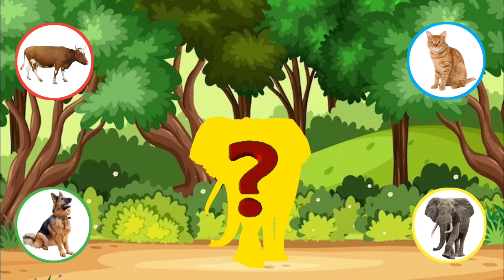CUTE FARM ANIMALS Elephant, Cow, Dog, Cat, choose the right elephant|guess the picture of the animal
Hello friends, today we will play guess the animal picture.

cute animals, cute animals for when you are stressed, cute animals that are dangerous,
animals that look cute but are dangerous,
cute animals that are actually deadly,
cute videos of cows, what are the cutest animals, cute cow stuff, cute cow costume,
cute animal cow, cute cow and dog, funny videos animals cow, funny animal cow,
mammoth elephant dinosaur cow gorilla,
elephant tiger gorilla, 3d wild animals, 3d animal, how to tell wild animals class 10 3d animation, how to tell wild animals 3d animation, wild animals quiz elmo, which is wild animals, giant cow zebra wild animals, animal of giraffe, are giraffes dinosaurs, animal elephant, a herd of elephants,
when elephants get angry, barney animal abcs a is for elephant, baby elephant is drawing animal protectors, wild baby elephant is drawing animal, stuff you should know elephants, importance of elephant,
what animals can kill an elephant, we love animals elephant, animals for kids, animals video, animals maroon 5, animals martin garrix, animals song, animals as leaders, animals nickelback, animals that have killed people, animals mating and having babies, animals fighting, animals with rabies, animals as leaders live, animals asking humans for help, animals and their sounds, animals and their babies, animals as leaders cafo, animals as leaders physical education, an animal, an animal saved my life,